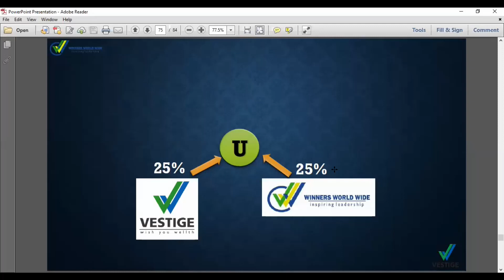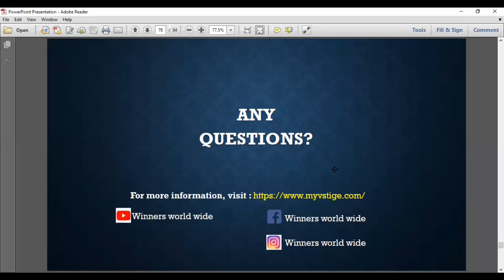WINNERS WORLD WIDE SUPPORT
Also you can contact your upline